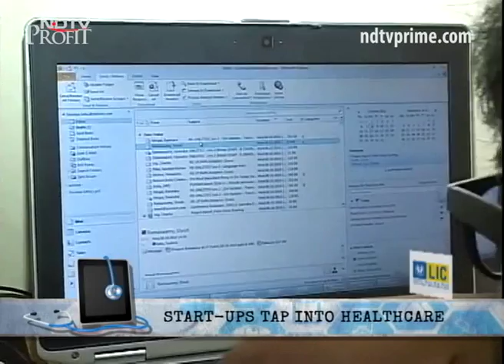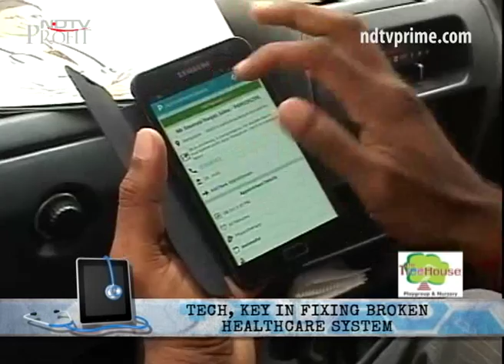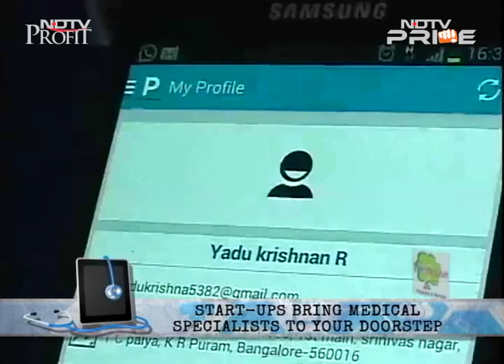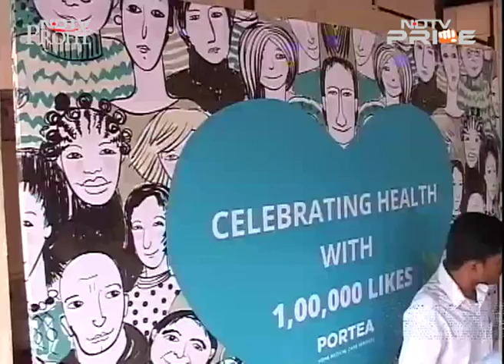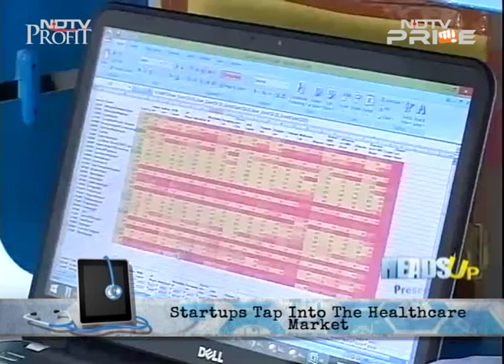How technology is transforming healthcare in India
Over the centuries, new medical techniques have changed the face of healthcare. From delivering babies to treating cancer, medical professionals have improved techniques and developed cutting-edge technology to provide excellent patient care. In this episode of Heads Up, we take you through the technology and startups that are changing the way patients access medicine in India.